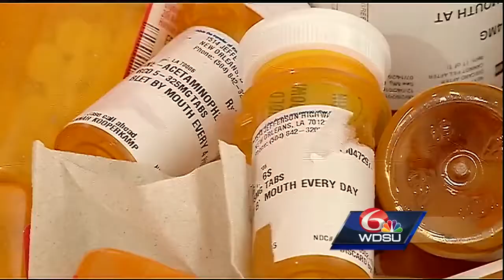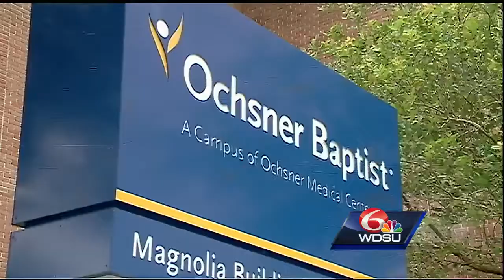Volunteers collect unwanted, unused prescription medications on Drug Take Back Day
DEA Hosts Prescription Drug Take-Back Day